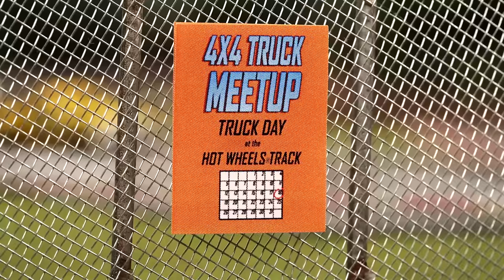HW HOT TRUCKS® Play Hard and Work Harder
When the Hot Wheels® Track gets double booked by an off-road rally and a street truck rally there’s a moment when they all arrive at the same time and face off. Tensions ease quickly though, and it turns into friendly competition. The off-road 4X4 trucks demonstrate their performance and power taking turns hauling heavy loads and even boulders! The street trucks show off crazy burn-outs, donuts and high speed spinouts on the track while the 4X4’s drive off into the hills for some fun off-roading. These trucks are a treat—collect them all!

Make it epic with mini collections!  Can you find them all?

HW HOT TRUCKS® Mini Collection includes:
Dodge Ram 1500
17 Ford F-150 Raptor
1987 Toyota Pickup Truck
Chevy® Blazer™ 4X4
Custom ’56 Ford Truck
Chevy® Silverado™
1978 Dodge Li’l Red Express Truck
67 Chevy® C10
Baja Hauler™
Datsun 620

Be sure to check back on the Hot Wheels® channel for more mini collection videos to come!

About World of Hot Wheels:
These crazy cars have minds of their own and you can watch each of your favorite cars come to life with stop motion animation. They find themselves on adventures that are literally out of this world!

HW HOT TRUCKS® Play Hard and Work Harder | @Hot Wheels